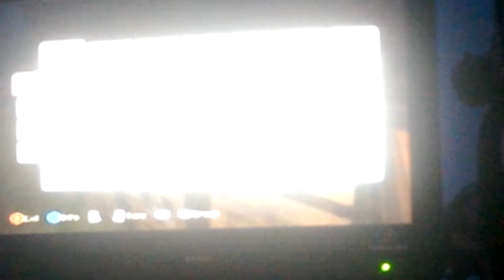I play mincraft part 8 in the nether again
I hate the nether